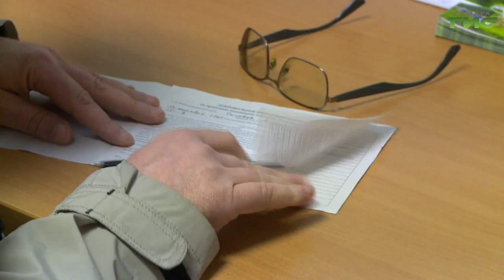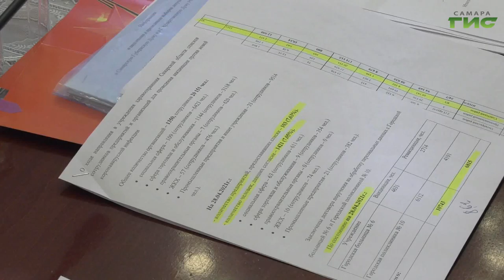На майские праздники в Самаре усилят работу по вакцинации граждан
Проводить вакцинацию на майские праздники нужно ударными темпами. Такую задачу на городском оперштабе по борьбе с коронавирусом поставила глава города Елена Лапушкина. Возможности для этого есть — в городе имеются передвижные ФАПы, в которых можно сделать прививку возле магазинов и рынков. Но чтобы люди охотно шли на процедуру,  необходимо проводить разъяснительную работу. Тему продолжит Виктория Шарая.